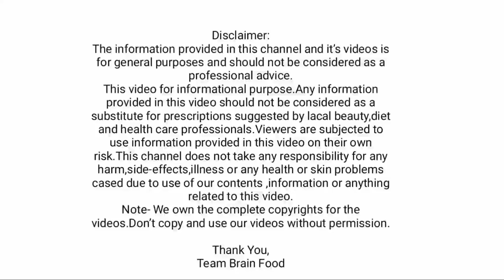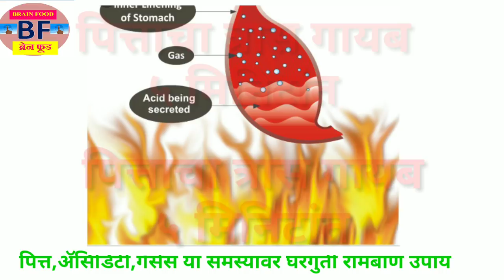पित्त गायब फक्त 5 मिनिटांत | पित्तावर घरगुती उपाय Pitt Upay In Marathi/dr swagat todkar upay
pitta var gharguti upay in marathi video madhye paaha.
पित्तावर घरगुती उपाय मराठी पाहण्यासाठी सदर व्हिडिओ पाहा.
सदर उपाय अत्यंत परिणामकारक असून याचा वापर आपण नेहमी करू शकतो.जेवताना जर पाणी पिले नाही तर अन्न पचण्यास सुलभ होते. त्यामुळे पोट दुखणे, गच्च होणे,ऍसिडिटी, डकारणे,जळजळ,मळमळ अशा अनेक रोगांपासून मुक्तता मिळते.
व्हिडिओ आवडला लाइक करा शेअर करा आणि सबस्क्राईब करायला विसरू नका.पित्तावर किंवा पोटदुखी यावर रामबाण घरगुती उपाय जाणू घेण्यासाठी सदर व्हिडिओ संमुर्ण पाहा.
पित्त गायब फक्त 5 मिनिटांत /पित्तावर घरगुती उपाय Pitt Upay In Marathi

This video for informational purpose.Any information provided in this video should not be considered as a substitute for prescriptions suggested by lacal beauty,diet and health care professionals.Viewers are subjected to use information provided in this video on their own risk.This channel does not take any responsibility for any harm,side-effects,illness or any health or skin problems cased due to use of our contents ,information or anything related to this video.